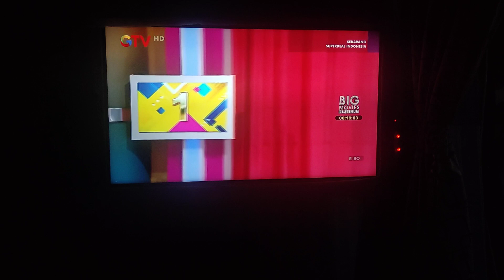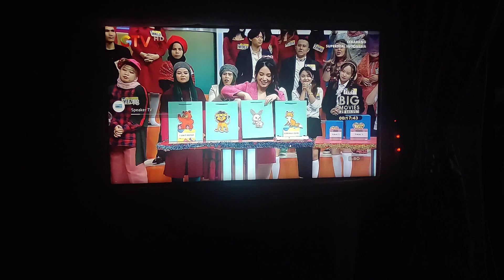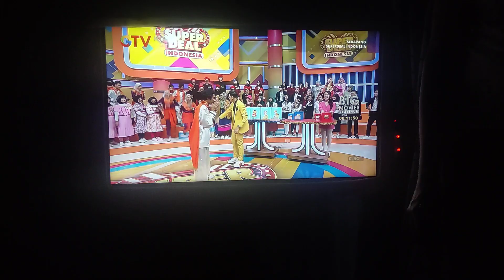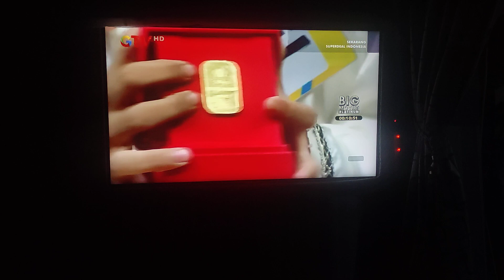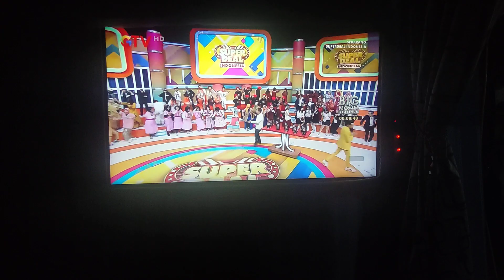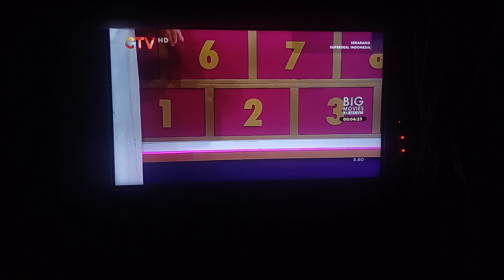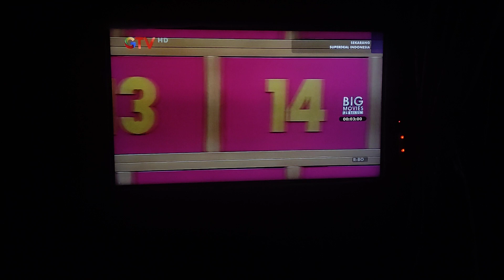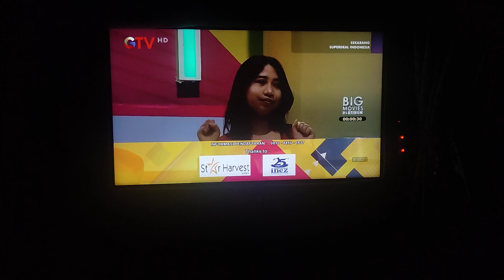6 Februari 2024